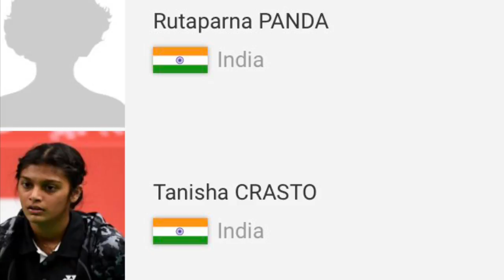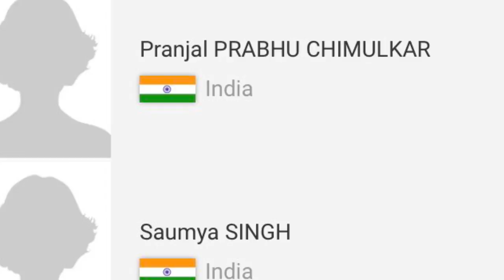INDIAN WOMEN player’s List HYLO OPEN 2021 badminton tournament l Women’s single - double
INDIA’s player List HYLO OPEN 2021 Men’s double and singles

HYLO OPEN 2021 (FORMERLY SAARLORLUX OPEN)
02 - 07 NOVEMBER

Indian men’s single and double list

SAARLANDHALLE SAARBRÜCKEN, SAARBRÜCKEN, GERMANY
PRIZE MONEY USD 320,000